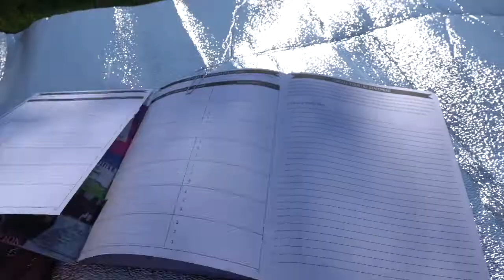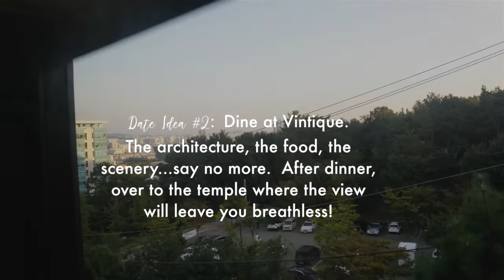Epic Date Ideas in Ulsan, Korea | Korea Vlog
𝙳𝚘𝚌𝚞𝚖𝚎𝚗𝚝𝚒𝚗𝚐 𝚕𝚒𝚏𝚎, 𝔀𝓱𝓮𝓻𝓮𝓿𝓮𝓻 𝓲𝓽 𝓽𝓪𝓴𝓮𝓼 𝓶𝓮. 🌎✈
𝕃𝕒𝕕𝕪 𝕚𝕟 𝕥𝕙𝕖 𝕤𝕥𝕣𝕖𝕖𝕥𝕤,  𝐛𝐮𝐭 𝐚 Fʀᴇᴀᴋ 𝐰𝐡𝐞𝐧 𝐬𝐡𝐞 E͎a͎t͎s͎ 🍴😏
BEST-DAY-EVARRRRRRRRRR!

Are you currently living in Ulsan, Korea? Planning to visit Ulsan, but feel like there's "NOTHING TO DO"? Wellllllll, the possiblities are endless here.  Here's a few epic date ideas, whether it be with your partner, siblings, parents, friends or even just yourself:  Taehwa Grand Park, Vintique Restaurant & Sushi!

Happy Mood - AShamaluevMusic.